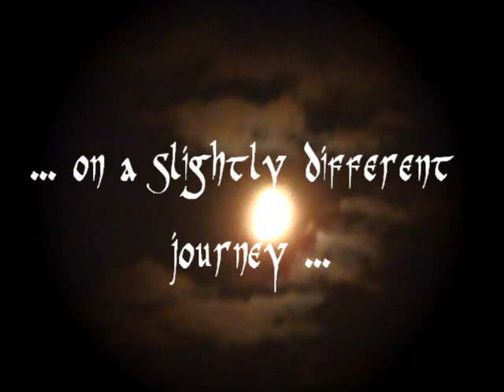Virtual Haunted House Blog Tour Trailer